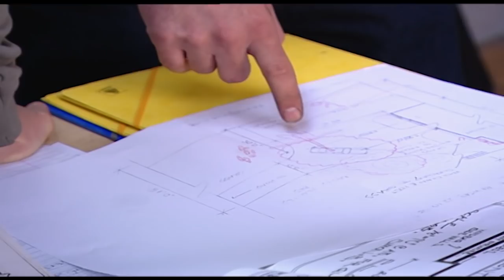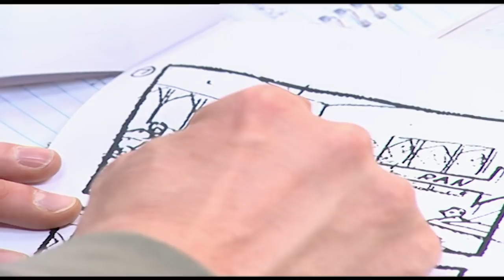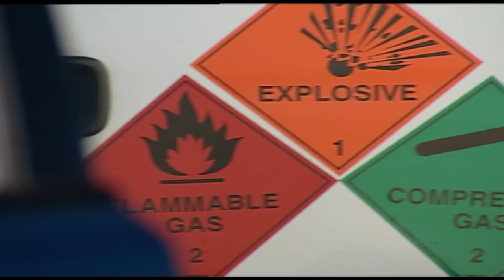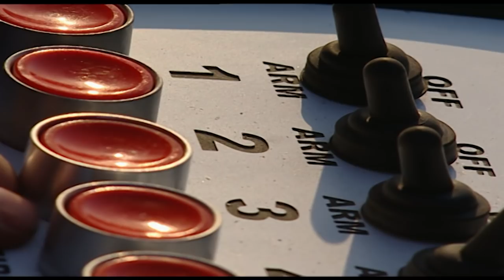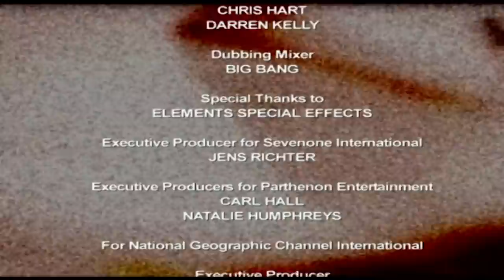Extreme Jobs: Pyrotechnician, Jockey, Eiffel Tower Engineer | Retro Doc | Free Documentary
We travel around the globe to meet people who do the most amazing work. We find out what it takes, why they do it and what the rewards are... From the airline-anti-terrorist unit or the man that hunts Anacondas barefoot, to the Siberian forest fire fighters. This insider expos will inspire and inform people about where their dreams could take them.

If you're a born crowd pleaser, try this! Making bombs and bullets for the movies, pushing your luck to win the jackpot, or rappelling down world icons. Ways to impress people, or Extreme Jobs?

00:07 Pyrotechnician
09:06 Jockey
16:44 Eiffel Tower Engineer

This is the 17th of 20 episodes of the famous TV series which aired in 2012.